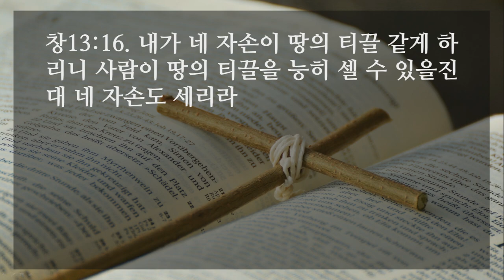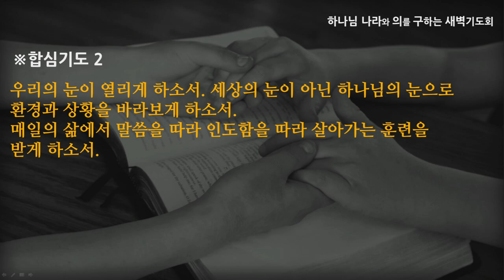[선한목자교회] 새벽기도 2022년 02월 15일 | 우리가 사는 길 - 심우인 목사 [창세기 13:1-18]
우리가 사는 길 - 심우인 목사 [창세기 13:1-18]